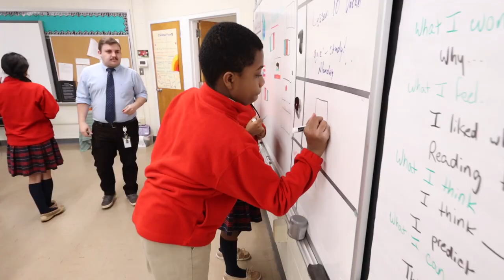Catholic Academy of Bridgeport - English